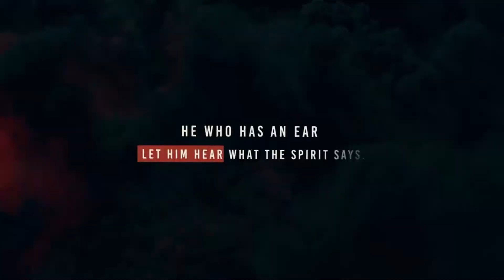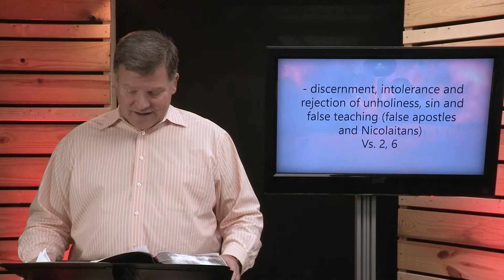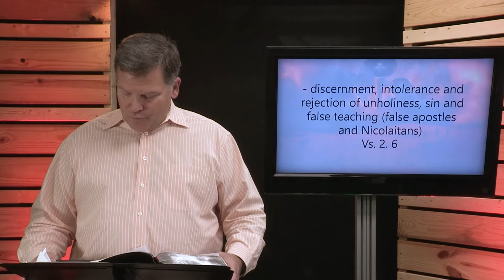January 17, 2021 Service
Join us at 11:00 AM Sunday morning as we Experience God Together through a message from Pastor Craig entitled, “THE CHURCH AT EPHESUS - A Great Church with a Critical Flaw”.
There are three options for viewing this service:
1. You can join us here on YouTube
2.
3. and scroll down the homepage to where you see "latest sermon" and a link to the video can be found there.

Sermon notes are available on the YouVersion Bible app (select "More", go down to "Events", then scroll down to find Faith Baptist Church). You can also download the sermon notes from this link:

We look forward to Experiencing God Together at 11:00 AM Sunday morning!